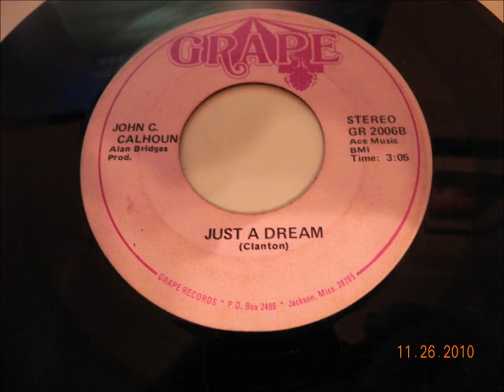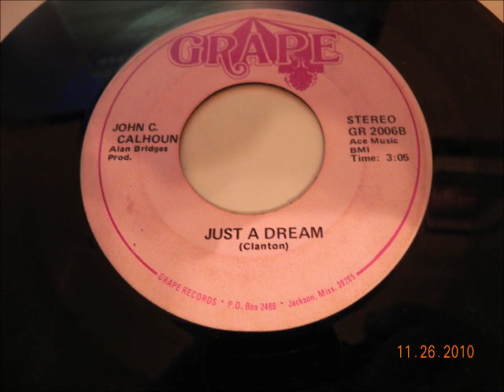John C Calhoun (Just a Dream).wmv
Grape Lable out of Jackson , MS
John C Calhoun a Mississippi country singer.
He was from Carmack (between Kosciusko and
Vadien on Hwy 35) His sister has a few records too.
I will try and load them ASAP,